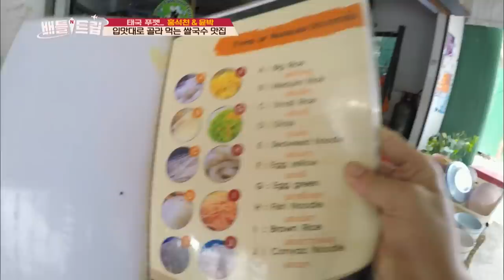Choose the rice noodle you like! [Battle Trip / 2017.06.30]